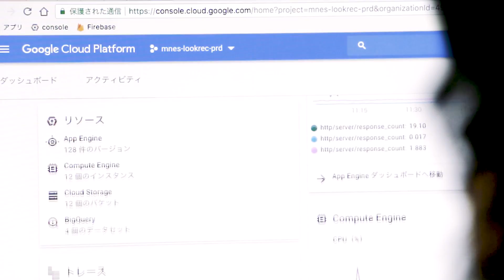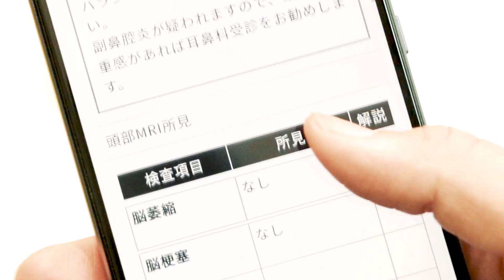Google Cloud Platform 導入事例 - 株式会社エムネス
近年の著しい医師不足を解消するためには、育児休暇中の医師や海外留学中の医師が、いつでも、どこでも画像診断ができる仕組みを実現することが必要です。クラウドサービスと AI を融合した遠隔画像診断システムで、より安定した、質の高い診断サービスの提供を目指す株式会社エムネス。GCP を活用した同社の取り組みについてのインタビューをご覧ください。